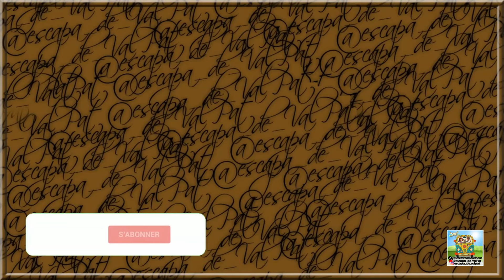SULLY SUR LOIRE (Loiret) Notre Escapade dans la Région Centre Val de Loire.....